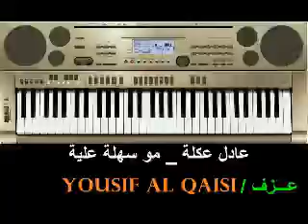عادل عكلة _ موسهلة علية _ عزف يوسف القيسي